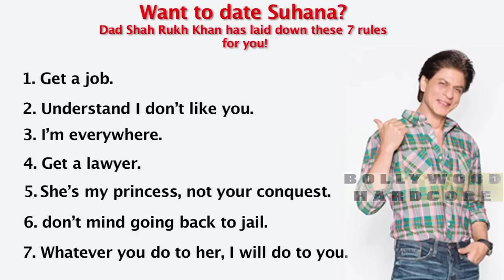Shahrukh Khan की बेटी Suhana Khan को करना है Date तो ये 7 Rules जानिये